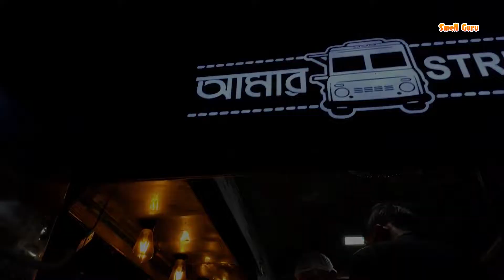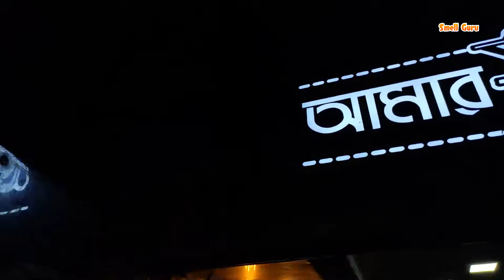Kulhad pizza street food in Agartala | kulhad pizza viral video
Hallow every one back with another new interesting and trending food which is cheese pizza or you can say kulhad pizza or matka pizza indian street food at Agartala hope u all like it

 Location   Amar STREET food truck    Rani pukur near srikrishna mission school Agartala

Music Credits
Song: CJ - WHOOPTY (ERS Remix)